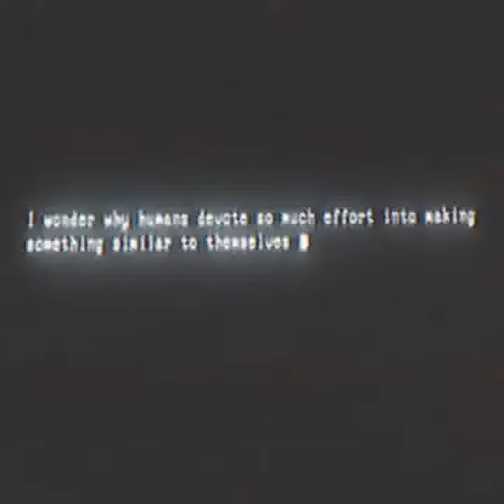I used to be of human kind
Lost am I in this world of timelessness and woe. Became their 7 fears. No more to cry o' mortal soul, the astral.